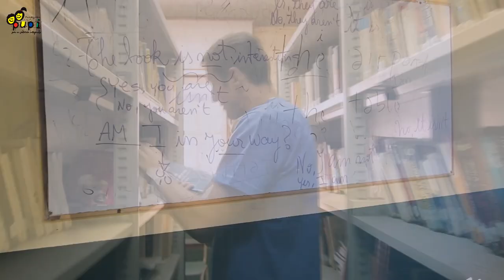Mirko Mengozzi x Fondazione PUPI Generazione PUPI feat Javier Zanetti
GENERAZIONE PUPI di Fondazione PUPI
Il brano Generazione PUPI nasce, da un’idea di Mirko Mengozzi che ne è anche l’interprete, per celebrare i 20 anni di attività della Fondazione PUPI. Un traguardo significativo che vede la Onlus celebrare un compleanno speciale, 20 anni che riempiono di sorrisi e che fanno sperare in un futuro migliore.
Le sonorità del brano rimandano a un contesto fanciullesco e al desiderio di diventare grandi e di lasciare un segno indelebile lungo il cammino.

“I sogni crescono con te, un giorno sarai tra le stelle, i sogni crescono, un giorno sarai grande”.

Generazione PUPI vede un cameo del fondatore Javier Zanetti, con un passaggio anche in spagnolo come omaggio all’Argentina dove è nato e dove ha creato la Fondazione PUPI, insieme a Paula de la Fuente che, nei cori, si unisce a lui e a un gruppo di bambini.

“Quando mi hanno proposto un brano dedicato ai 20 anni della FONDAZIONE PUPI, ho pensato che fosse un’idea originale, un regalo musicale per una ricorrenza così importante. Poi, dopo averlo sentito, io e Paula ci siamo subito ritrovati nelle atmosfere positive e familiari che coincidono alla perfezione con lo spirito della nostra associazione. É la prima volta che ci troviamo a seguire la realizzazione di un inno dedicato alla Fondazione PUPI e abbiamo apprezzato le sinergie e l’entusiasmo che sono nati tra tutti coloro che hanno partecipato al progetto. Ringraziamo di cuore Max Moroldo, Mirko Mengozzi, No Face, Marco Ricci e tutte le persone e le realtà coinvolte.” Javier Zanetti

Generazione PUPI, scritto da Andrea Cantarelli, Mirko Mengozzi e Renato Garretto, prodotto da DJ Pitch e arrangiato da Renato Garretto, Paride Surace e Kikko Palmosi.
Mix e mastering: Marco Zangirolami. Distribuito da Artist First.

L’artwork del singolo è stato realizzato dal grande fumettista italiano Claudio Sciarrone.

La Fondazione P.U.P.I. Onlus è stata creata nel 2001, in un’area dell’Argentina, per volontà di Paula e Javier Zanetti, i quali hanno deciso di creare uno spazio dove i bambini più svantaggiati, possano ricevere, fin dalla prima infanzia, l’attenzione, le cure e l'istruzione necessarie. Con 20 anni di vita, la Fondazione PUPI è riuscita a sviluppare un modello di intervento, agendo con promozione, assistenza, organizzazione e mobilitazione collettiva. Oggi la priorità della Fondazione PUPI è di continuare a promuovere la politica delle pari opportunità.